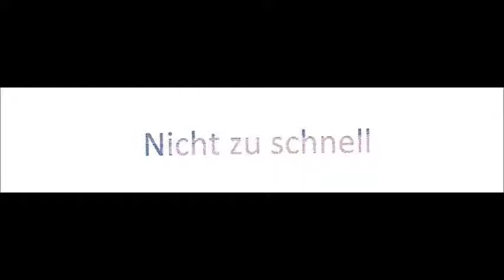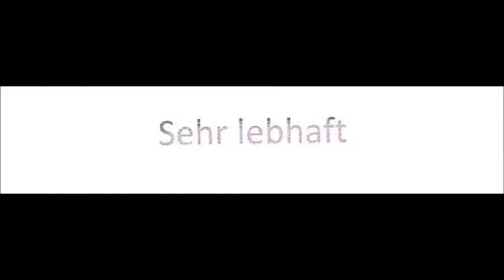Robert Schumann Cello Concerto Op 129 Micha Haran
Recorded from a radio broadcast of a concert of I.P.O conducted by Christoph Eschenbach
November 1984 at the Mann Auditorium, Tel Aviv.